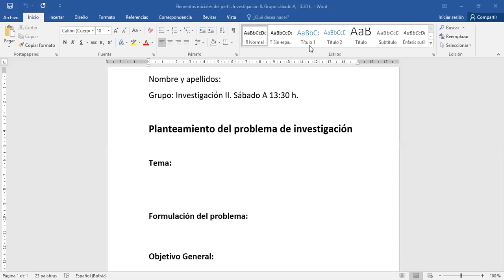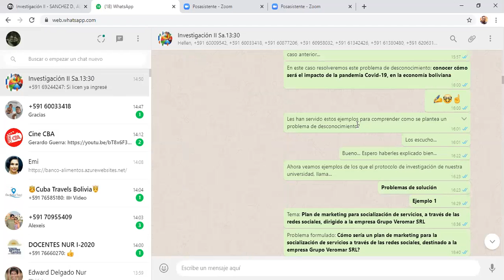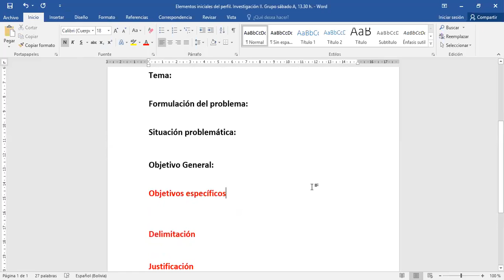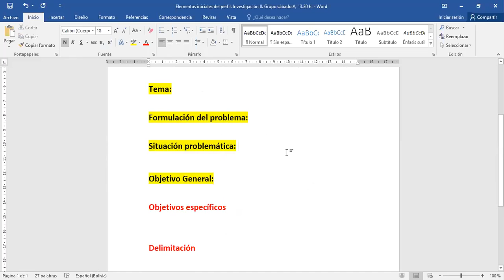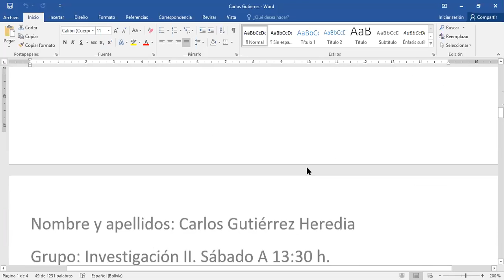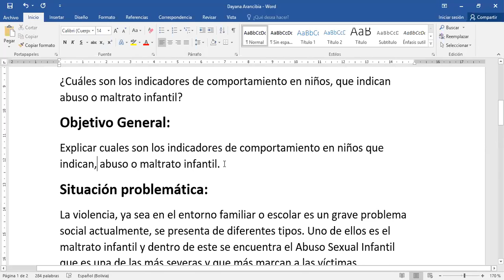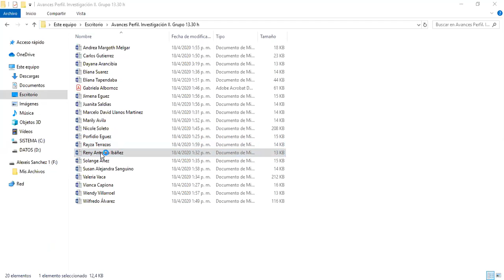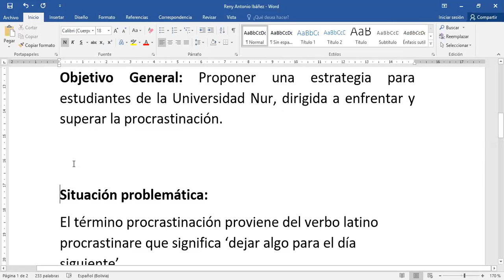Clase Virtual Investigación II. Grupo Sábado A, 13:30 h. Clase 18 de abril. II